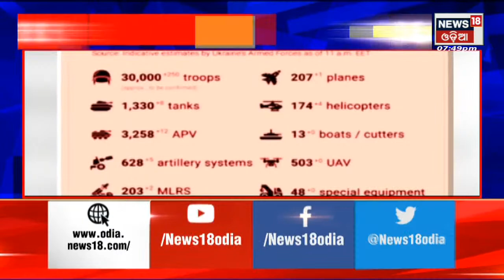Russia Ukraine War କୁଆଡ଼େ ଗଲା ଶାନ୍ତି କଥାବାର୍ତ୍ତା, ଭୟଙ୍କର ପରିଣାମ ଆଶଙ୍କା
ନିର୍ଣ୍ଣାୟକ ମୋଡରେ ପହଂଚି ପାରୁନି ରୁଷିଆ ୟୁକ୍ରେନ ଯୁଦ୍ଧ .   ୟୁକ୍ରେନ ଉପରେ ପୁଣି ଜୋରଦାର ଆକ୍ରମଣ କରିଲା ରୁଷିଆ . ଥମୁନି ଯୁଦ୍ଧ , ୟୁକ୍ରେନ ଊପରେ ରୁଷିଆର ଆକ୍ରମଣ ଜାରି .ମାଟିରେ ମିଶିଲା ୟୁକ୍ରେନର ଆଉ ଏକ ସହର